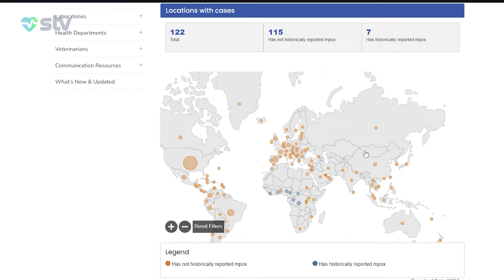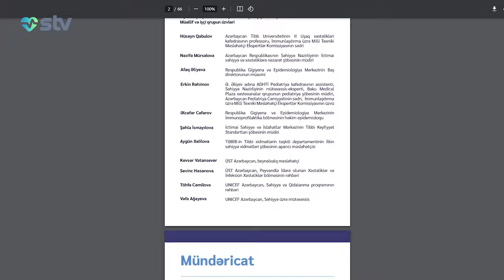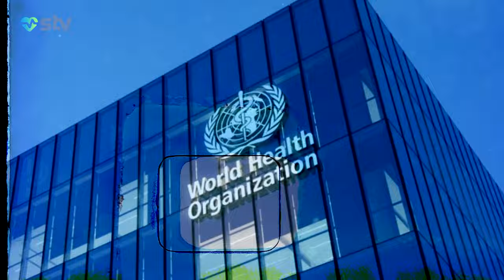MEYMUN ÇİÇƏYİ VƏ YA MPOX PANDEMİYAYA ÇEVRİLƏ BİLƏRMİ?